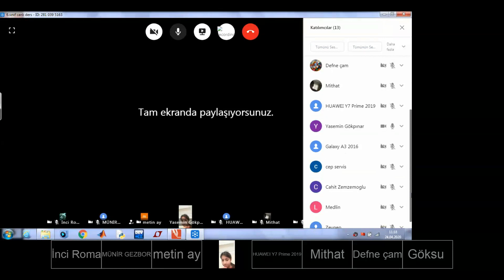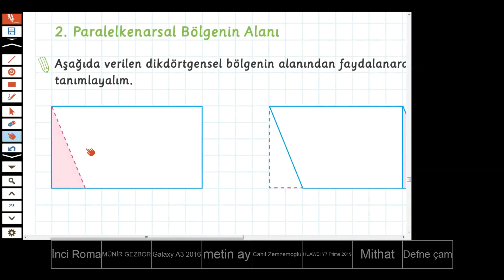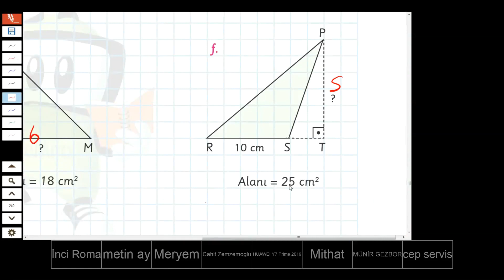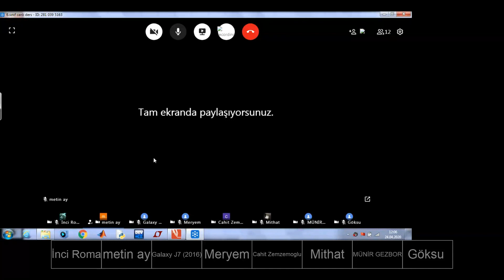6.sınıf dikdörtgen ve üçgenin alanı